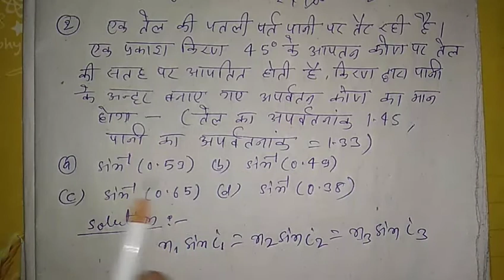Polytechnic| प्रकाश का अपवर्तन || Hots Numerical ||100℅ यही क्वेश्चन आएंगे